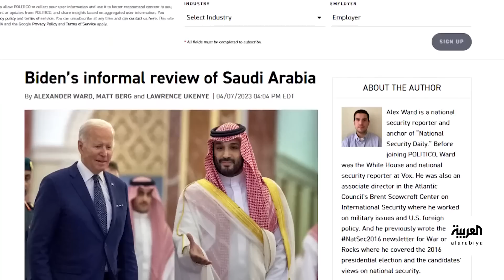التاسعة هذا المساء | "بوليتيكو": مدير الاستخبارات الأميركية زار السعودية سرا لاستعادة العلاقات معها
"بوليتيكو": الولايات_المتحدة لم تراجع علاقتها مع السعودية بعد قرار أوبك بلس كما زعمت.. وتصريحات البيت الأبيض كانت بدافع الحرج